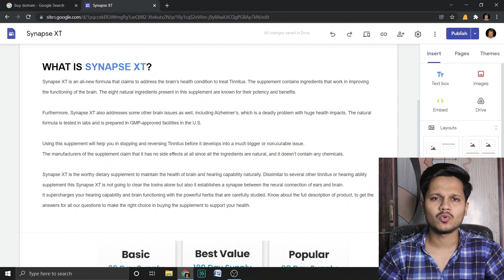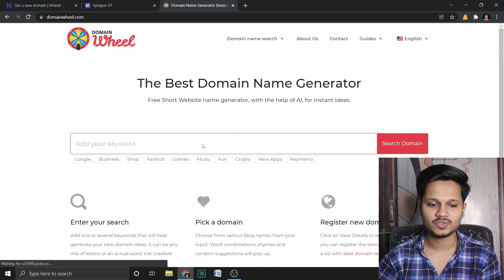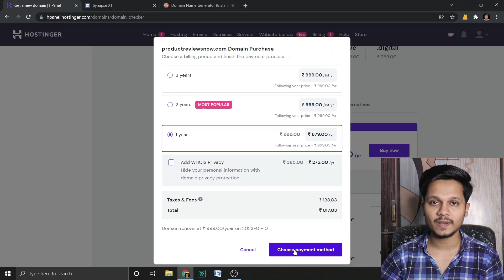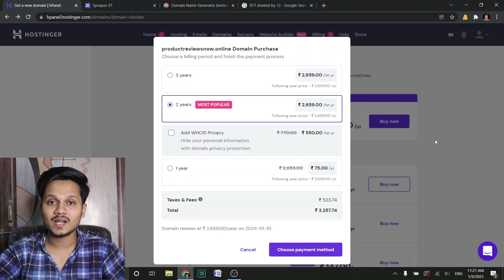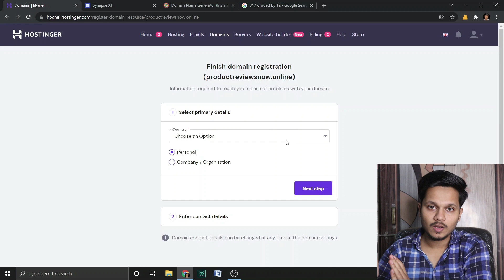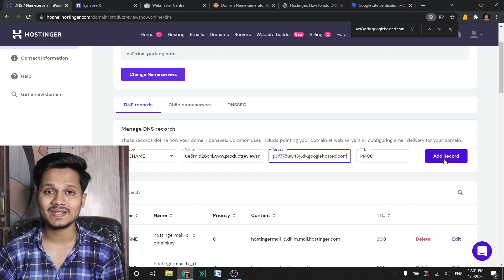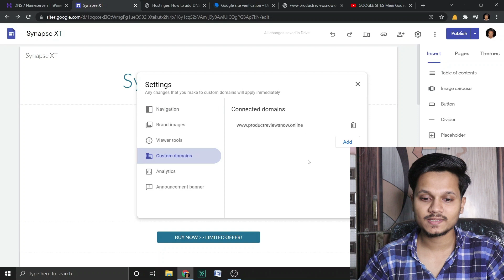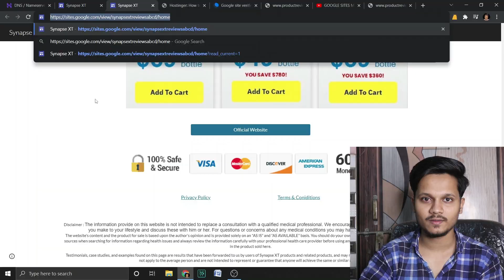How To Buy Domain From Hostinger | Buy Cheap Domain | Connect Domain To Google Sites | Affiliate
Hey Everyone, My name is Ejaz and today I am going to talk about How to buy domain from hostinger & cheap domain.

If you are searching for this 👇
how to buy domain from hostinger
how to buy domain
how to buy domain in cheap price
buy domain at cheap price
buy domain name at cheap price
buy domain from hostinger
cheap domain buy

So Watch This Video & Earn Money As Much You Can!!